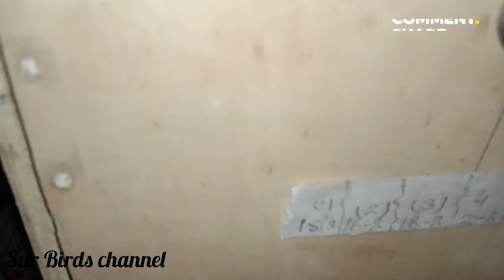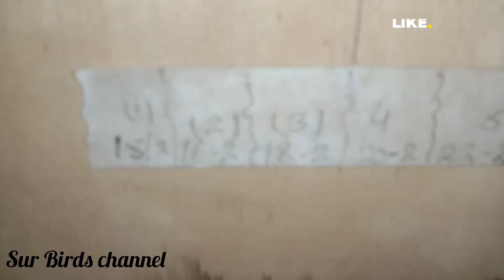lotino love birds ki progress Sohail Ahmad TV video no 32 Sur Birds channel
lotino love birds ki progress
Sohail Ahmad TV
video no 32
Sur Birds channel